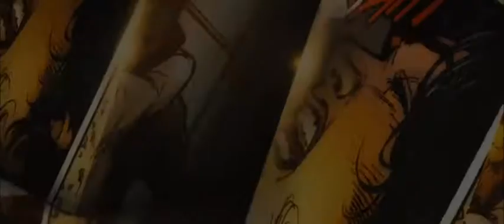Trailer Official Los Vengadores: La Era de Ultrón (2015) HD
Los Vengadores: La era de Ultrón es la segunda película de la saga protagonizada por los héroes más poderosos del mundo. El reparto cuenta con Robert Downey Jr.( Iron Man) Chris Evans (Capitán América), Scarlett Johansson (Viuda Negra), Chris Hemsworth (Thor), Mark Ruffalo (Hulk), Jeremy Renner (Ojo de Halcón), Samuel L. Jackson (Nick Fury), Cobie Smulders (Agente Maria Hill), James Spader (Ultrón), Elizabeth Olsen (Bruja escarlata), Aaron Taylor-Johnson (Pietro Maximoff) y Paul Bettany (Vision).